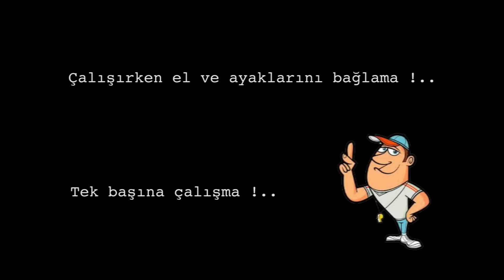Komando Tarzı Yüzme Tekniği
Her bünyenin kaldıramayacağı kadar oldukça zorlu ve özel eğitimden geçen komando birliklerinin müfredatında bulunan konulardan biri de; en zor koşullarda suda hayatta kalma becerisidir. Senaryo gereği; alıkonulmuş bir askerin kolları ve bacakları bağlı halde iken, üstelik üzerinde kıyafetleri de varken suya atılması halinde yüzerek güvenli bölgeye ulaşması hedeflenmektedir.

Askerin üzerindeki kamuflaj kıyafeti ve postalları ıslandıkça inanılmaz derecede ağırlaşan vücudu su üzerinde tutabilmek, mesafe katedebilmek ve hayatta kalabilmek demin de söylediğim gibi herkesin başarabileceği bir şey değildir. Bu tür denemeleri kendi başınıza yapmanız çok tehlikelidir ve ölümle sonuçlanan kazalar yaşanabilir! Çalışma ortamınızda mutlaka birileri olmalı. Ayrıca denemeler sırasında el ve ayaklarınızı bağlamayın.

Böyle bir durumda yapılacak en iyi şey: Dolfin (dolphin) dediğimiz yunus tekniği ile yüzmek olacaktır. Her iki bacak birbirine bağlı olduğundan, bağımsız hareket edemeyeceği için aynı ayna ayak vuruşu idealdir. Zaten dolfin ayak vuruşu da bu şekilde icra edilir. Yine aynı şekilde kollar da hareketsiz olduğundan serbest stil kol yapılamacağı için bu eksikliği gidermek adına tüm vücudu yılan şeklinde kullanmak mantıklı olacaktır. Zaten dolfin ayak vuruşunda vücudumuz doğal olarak harekete katkı sağlamak için yılan gibi kıvrılmaktadır. Yılan hareketi nefes almak için başımızdan itibaren başlar ve ayak parmak ucunda son bulur. Bu elektriksel hareketin sürekli olarak tekrarlanması halinde ise su içinde ilerlemek mümkün hale gelir. Dolfin hareketi uygularken duruma göre yüzüstü, sırtüstü ve yan duruşlar tercih edilebilir. Dolfin tekniğinizi geliştirmek için kanaldaki ''dolphin ayak vuruşu'' ile ilgili videoyu izleyebilirsiniz.İyi seyirler..